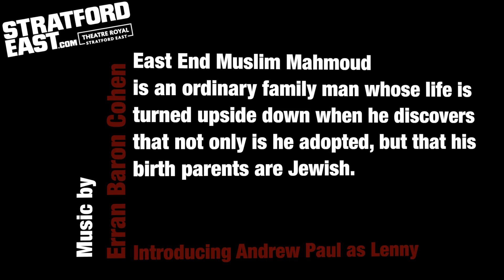Introducing Andrew Paul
Based on David Baddiel’s smash hit movie of the same name, this hilarious and heart-warming tale is the ultimate identity crisis comedy. East End Muslim Mahmoud is an ordinary family man whose life is turned upside down when he discovers that not only is he adopted, but that his birth parents are Jewish. The resulting cultural and religious chaos leads to an uproarious and insightful comedy about race, prejudice, confusion and what it really means to be yourself.